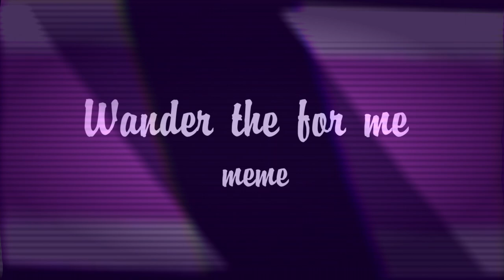wander the for me | meme | countryhumans